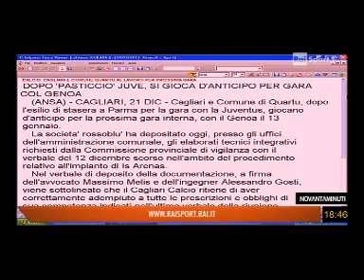Rai Sport 1 - Trasmissione 90 minuti- Intervento Carlo Buonerba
Intervento di Carlo Buonerba alla trasmissione sportiva di Rai Sport 1, poco prima della partita Cagliari-Juventus sul neutro di Parma.